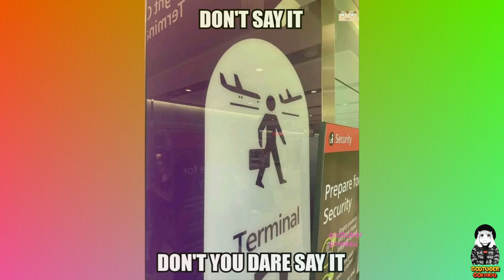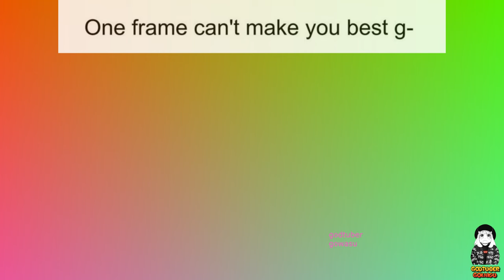Anime Memes 2024